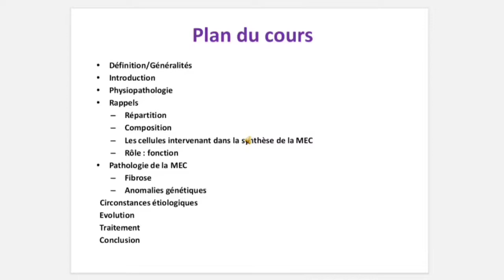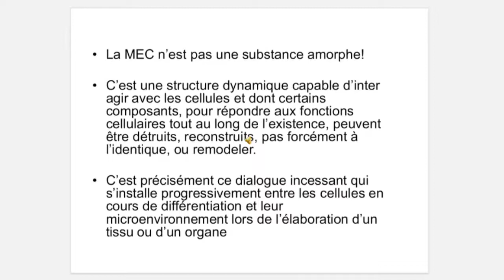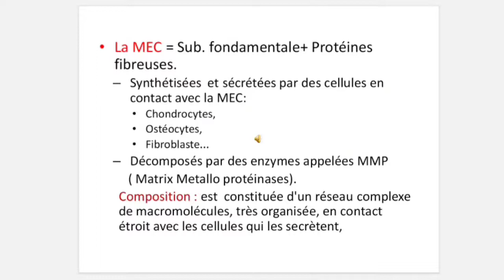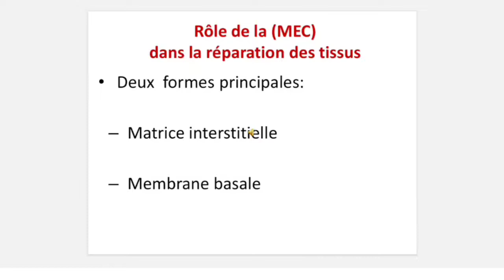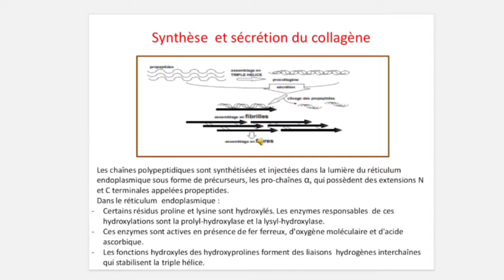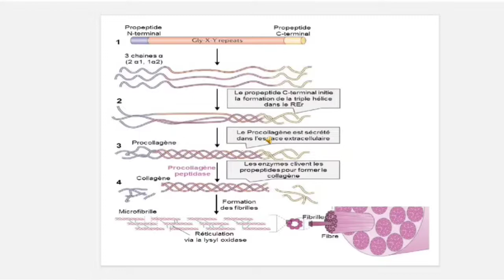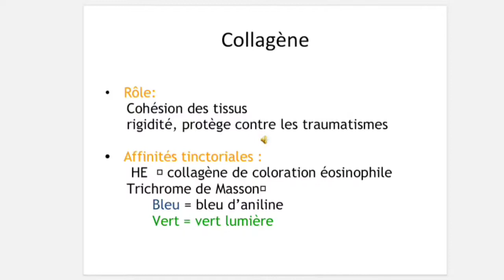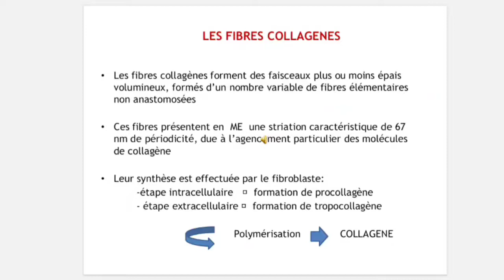ANAPATH : pathologie de la matrice extracellulaire ( partie 1)